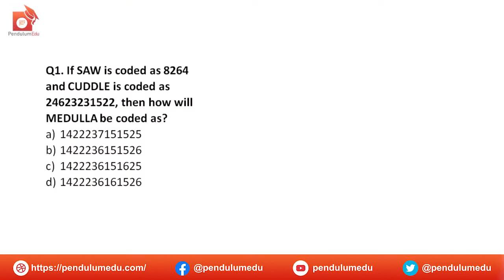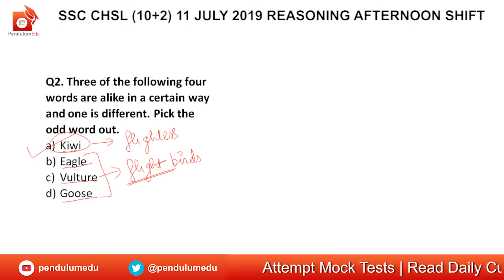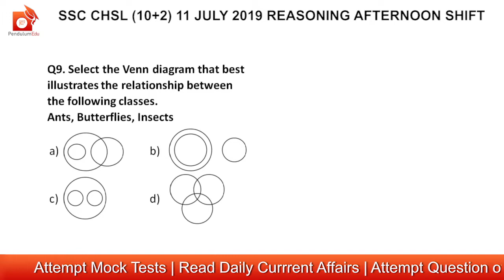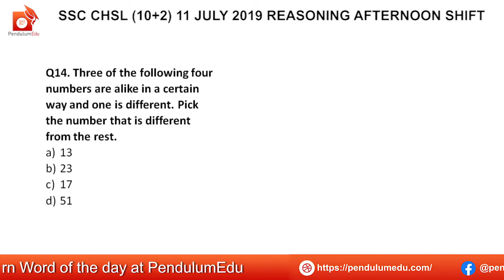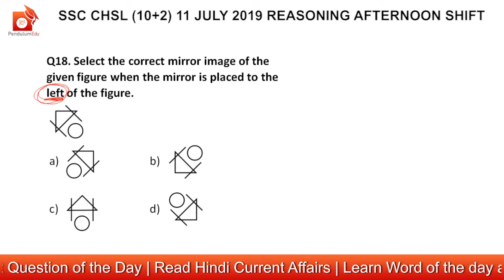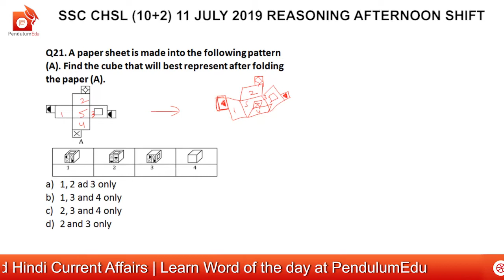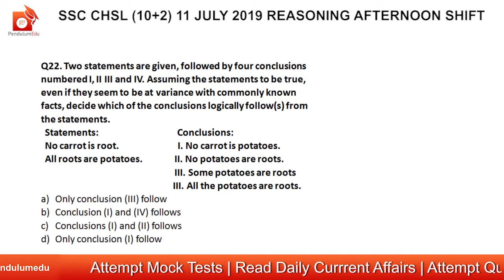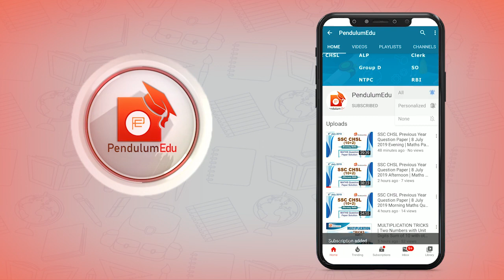SSC CHSL Reasoning Previous Year Paper | 11 July 2019 2nd shift | SSC CHSL 2020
SSC CHSL Reasoning Previous Year Paper of 11th July 2019 Afternoon Shift is explained with detailed solution. It is very important for ssc chsl 2019 and ssc chsl 2020 aspirants to watch the ssc chsl previous year question papers to understand the ssc chsl syllabus and ssc chsl exam pattern. SSC CHSL 2019 and SSC CHSL 2020 exams are coming and ssc chsl exam preparation of students can be boosted by watching ssc chsl previous year papers.
This ssc chsl previous year reasoning paper will let you know the extent of questions asked in ssc chsl 2019 exam and help you in ssc chsl exam preparation. Always solve previous year papers of ssc chsl exam to understand the ssc chsl syllabus so that you are aware of the pattern of ssc chsl 2019 exam and can improve your ssc chsl 2020 exam preparation.
We have also uploaded ssc chsl previous year papers of ssc chsl maths and ssc chsl gk sections, watch them for your ssc chsl exam preparation.